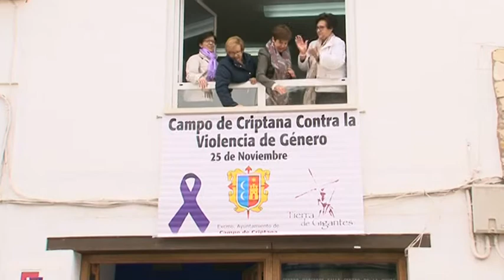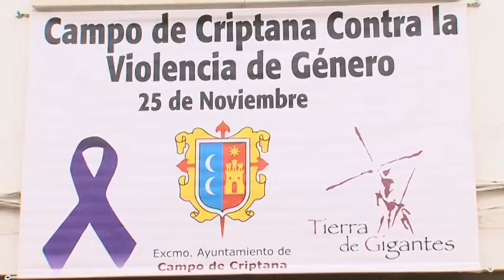25N Acto Día contra violencia género